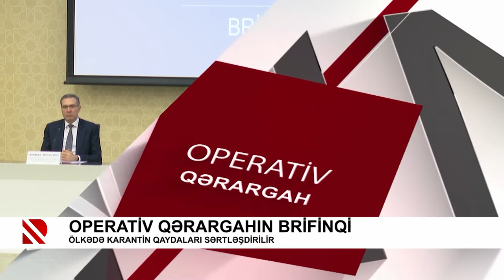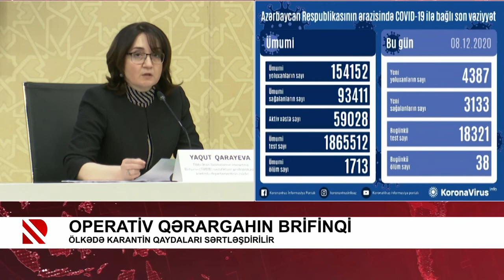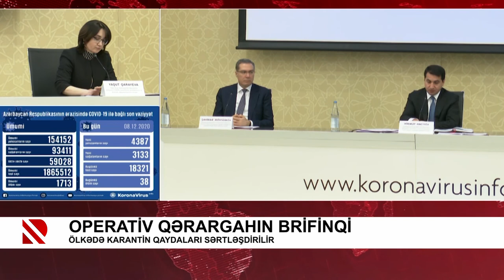Operativ Qərargahın brifinqi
Ölkədə karantin qaydaları sərtləşdirilir